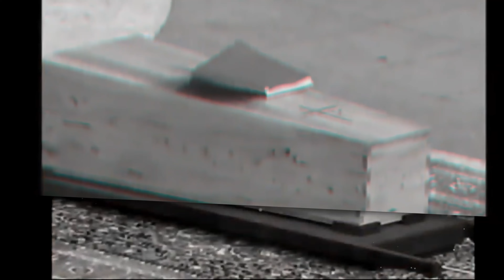Kuźnia Literatury Sezon 3 odcinek 2 - Ojczyzna